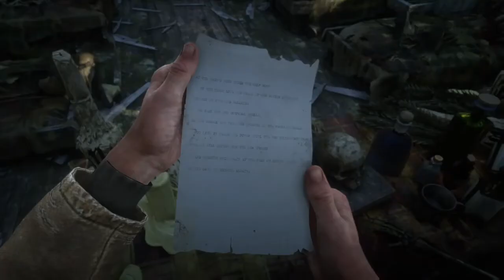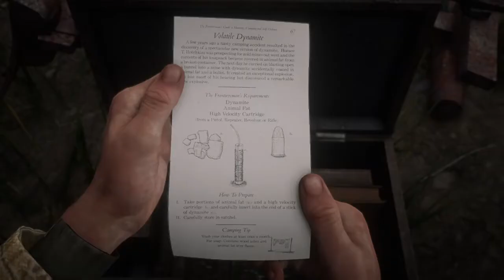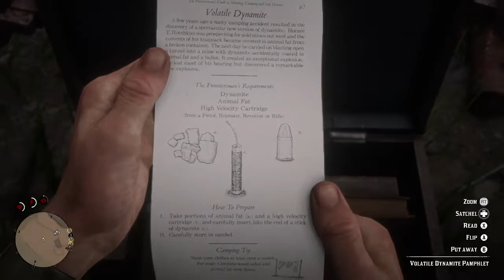Red Dead Redemption 2 | CREEPY SKELETON PIRATE HOUSE! [EASTER EGG!]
Hey guys i know i haven't uploaded in a while and here's a simple explanation. This game is too addicting but i found some weird pirate skeleton house that has a letter stating they are time travelers?
Here's my theory, they time traveled as pirates and the time killed them? Lol i have no idea

Map location in part 2